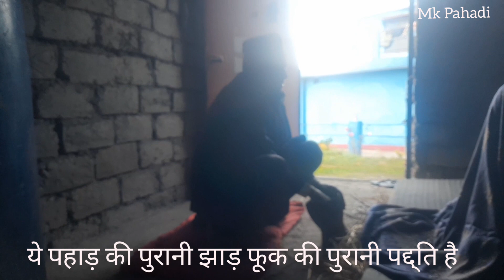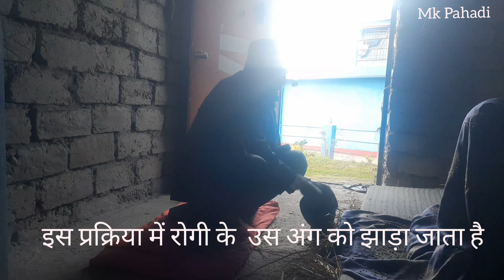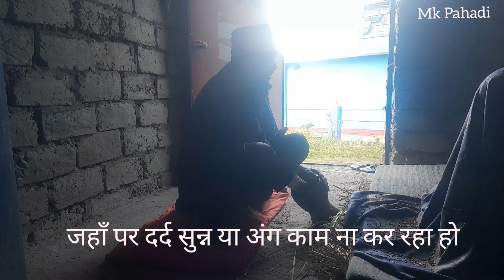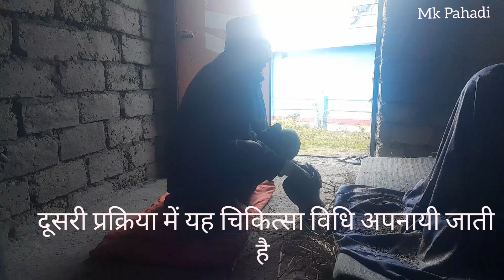Aise Kiya jata Hai Elaaz ऐसे किया जाता है इलाज